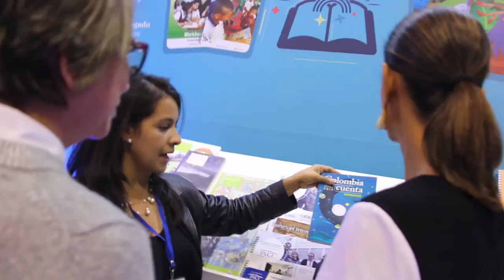ResuMENsemanal 23 - 29 de abril